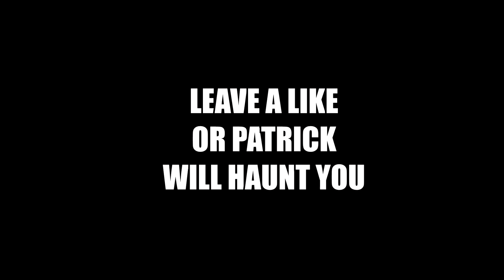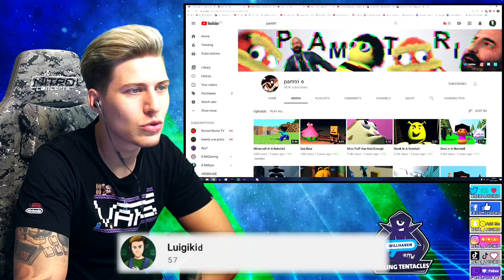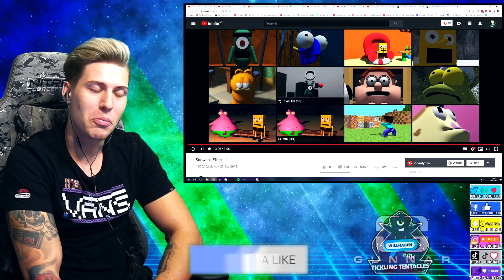SCARY SPONGEBOB HORROR ANIMATED PARODY CONTINUES! - BIKINI BOTTOM HORROR [Reaction]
Welcome back to another creepy Luigikid Reacts to BIKINI BOTTOM HORROR videos and other scary SpongeBob Horror animations. Our old friend Squidward turns insanely creepy in the videos. Hope you enjoy!